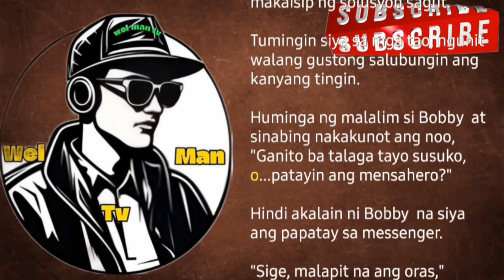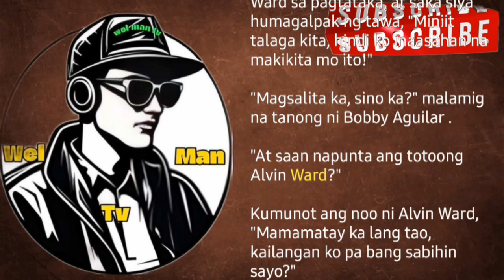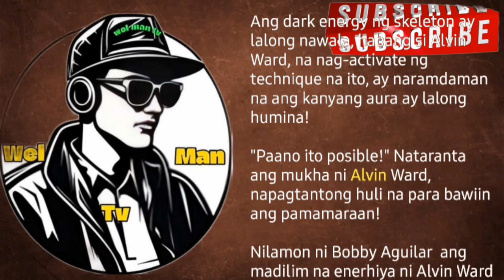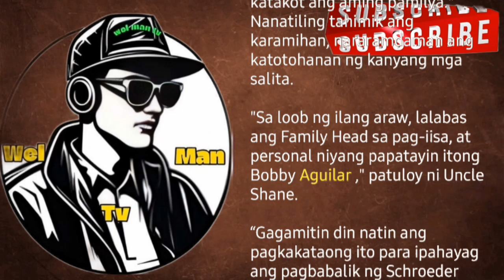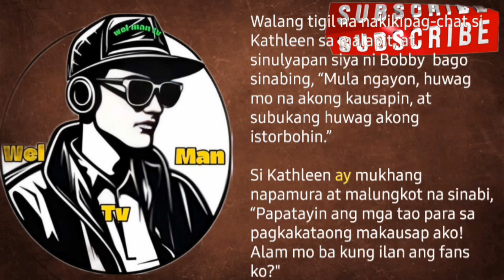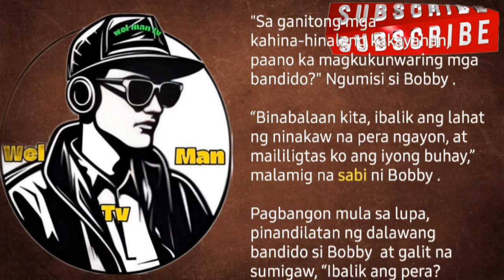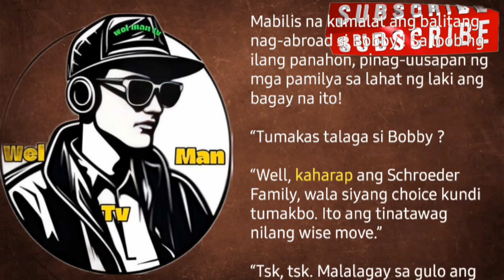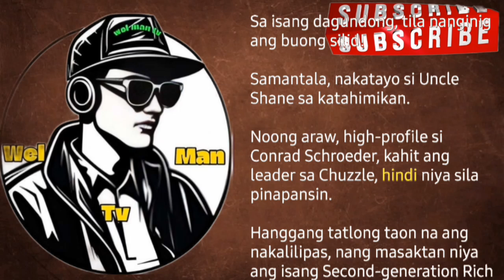kabanata 181-190 Bobby Aguilar